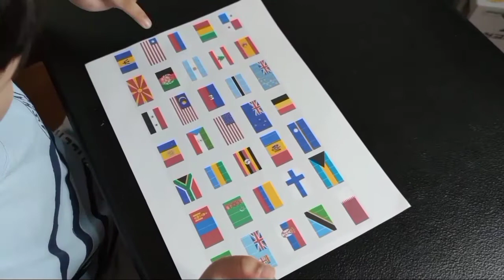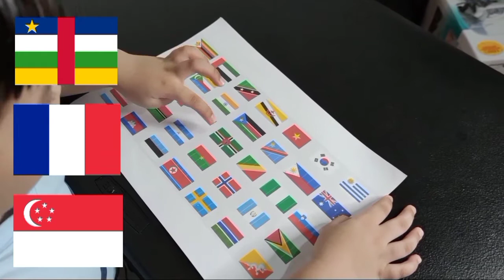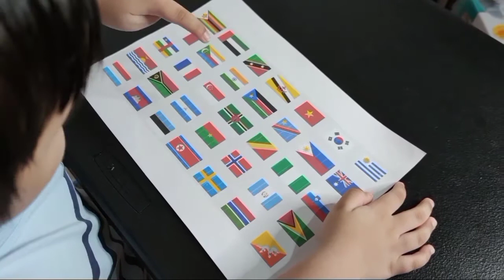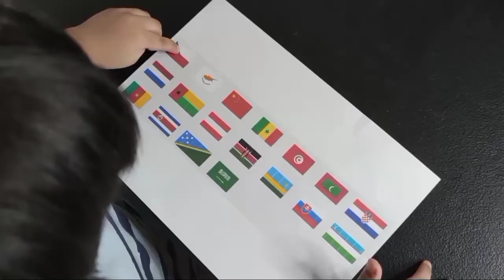FLAGS OF THE WORLD | Kobe's World